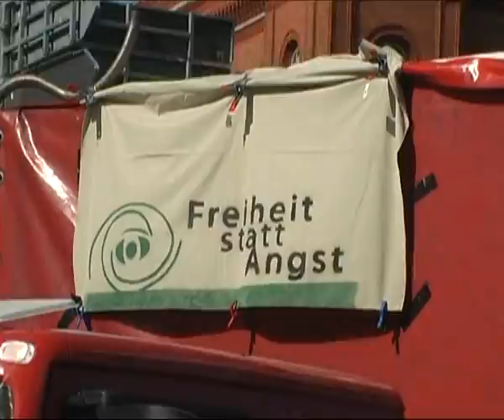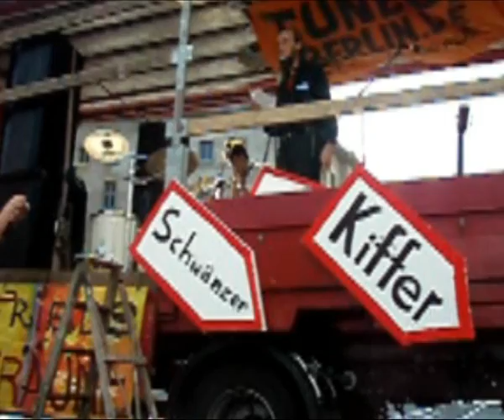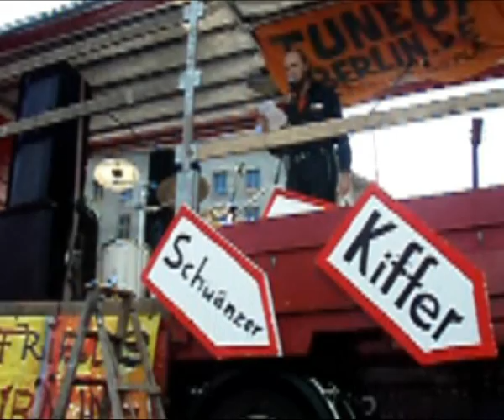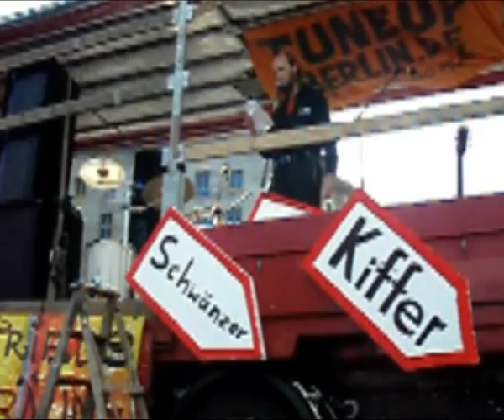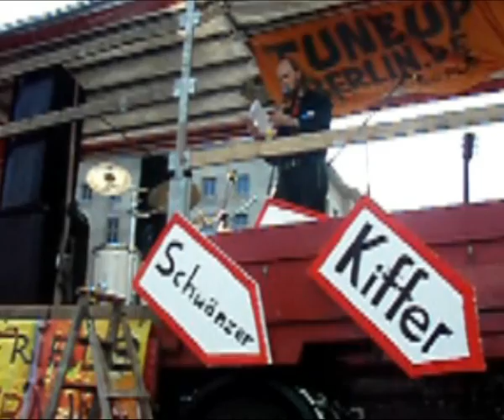"ÜberPartei" auf der Freiheit statt Angst - Demo 2009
Solange wir ihn nicht abschaffen, wird der Staat uns überwachen. Das ist die Kernaussage der Wahlkampfrede der "ÜberPartei" gegen Überwachung. Egal welche Partei an der Macht ist.
Der Apell lautet: Bäume pflanzen! Bundeswehr sabotieren und die Welt retten!!

gefilmt von Rolf und koshka vom Forum der Nichtarbeit und youtuber user/hanffuckparade (merci)

Pflaumenmus - leider ist die demo schon 2 wochen her und interressiert keinen mehr.
Trotzdem danke fürs ansehen. ich habe versucht, die gesichter zu verpixeln - das ist mir nicht gelungen, sollte man aber machen (vor allem bei polizeigewalt, die man hier nicht sieht).
tja freude aufs nächste jahr. Danke an Aktion FSA (aktionsbündnis Freiheit statt Angst) namentlich Lotar und Ricardo, die die Demo organisiert haben; Vielen Dank auch an Heiner aus dem Laden Coop und das Megaspreebündnis für die Koordinierung der Demos. Danke an Alle, die da waren - vor allem das ÜPD-Fahnenmeer :)
Es ist eine Pracht! ^^